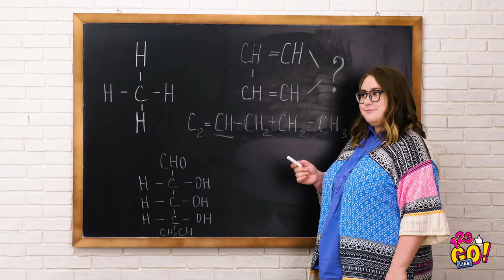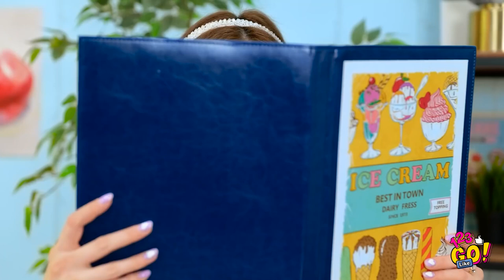PROBLEMS GIRLS FACE WITH LONG NAILS | Funny Struggles And Fails With Long Nails By 123 GO! Like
Do you want to have long nails? They look great and all but you have to consider some unfortunate situations you may encounter with them, becasue probably in some situations they can be very unconfortable and impractical.

But hey they can also be very useful and funny in certain situations, just wait to see it in this video. Like for more hilarious content!